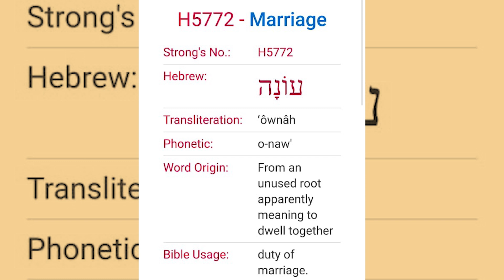परमेश्वर के साथ मजबूत रिस्ता बनाये || Short Message || By:- Apostle Raman Hans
Join our ministries and send your prayer request to our Prayer Warriors who are continuously praying for you 24 X 7 throughout the year.

हमारे मंत्रालयों में शामिल हों और हमारे प्रार्थना योद्धाओं के लिए अपना प्रार्थना अनुरोध भेजें, जो पूरे वर्ष 24 घंटे लगातार प्रार्थना कर रहे हैं।

Raman Hans Ministries True Testimony - Hallelujah!

Chamkaur Sahib Distt. Ropar Punjab